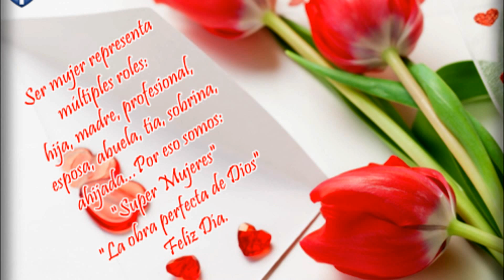LOS TROTAMUNDOS - AVE MARIA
En la voz e interpretaci{on de Alex Morales, realizada el 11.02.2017
Proximo Especial el mi{ercoles 8 de marzo - por el Dia Internacional de la mujer.